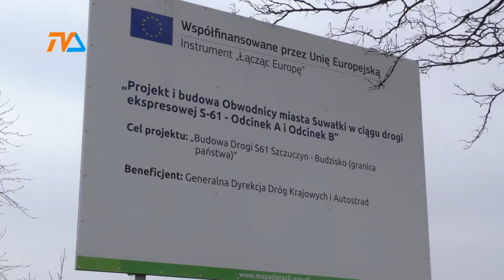Budowa obwodnicy nie jest zagrożona |TVSUWAŁKI